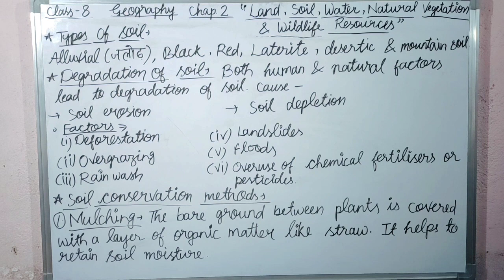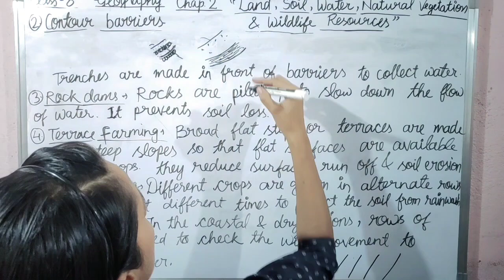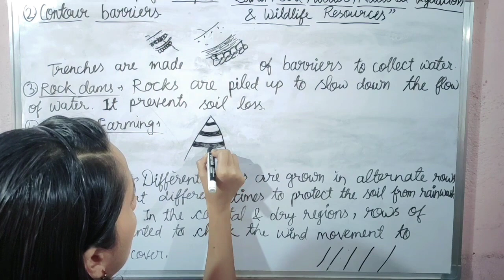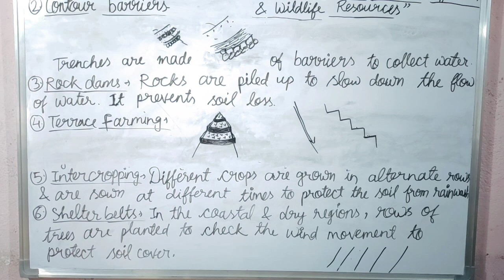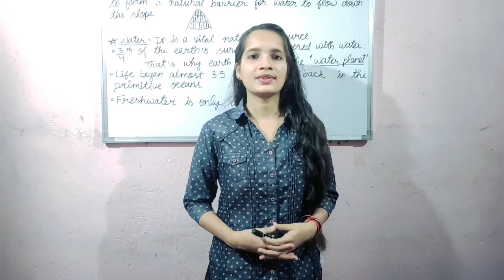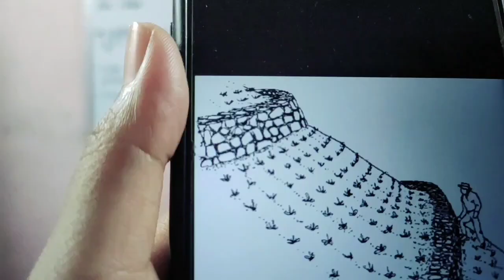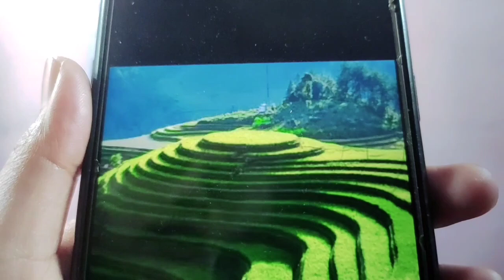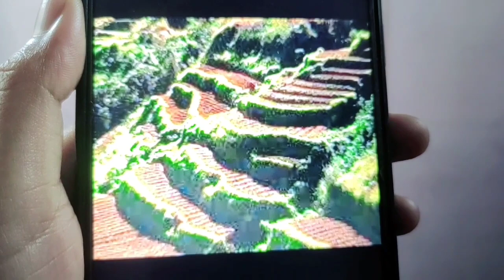Mulching, Contour barrier, Terrace farming, Contour ploughing- Methods of soil conservation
Prabhavi Ma'am